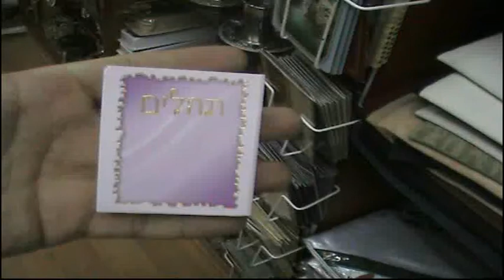תהילים קטנים לחלוקה שניתן לקרוא את הכתב , מזכרות לאירועים של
תהילים קטנים לחלוקה שניתן לקרוא את הכתב , מזכרות לאירועים של בקרו באתר שלנו